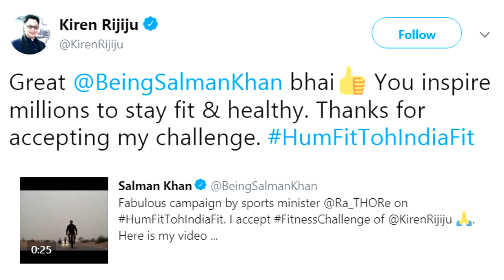Salman Khan ACCEPTS Hum Fit Toh India Fit Challenge, Salman's Muscled Body Will SHOCK YOU